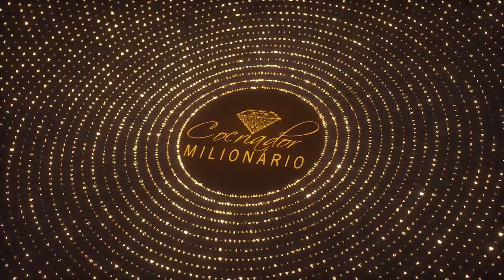O QUE VOCÊ QUER EXPERIENCIAR AMANHÃ? || Elainne Ourives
''Qual a situação que você se encontra? Fecha o olho e visualiza!! O que você está fazendo para estar nesta situação?

🤔Qual o comportamento que você tem? Qual comportamento inconsciente que você está fazendo, agindo, falando, sentindo, todo santo dia?

Que determina a situação que você está, a realidade que você está vivendo. O que você fez durante o dia?

😲Tudo isso determina o que você vai experienciar daqui uma semana, nas próximas 24 horas, amanhã, daqui um mês, um ano, se você não mudar a sua vida agora!!

Queira saber mais... 👇🏻👇🏻👇🏻

TÓPICOS RELACIONADOS
Assinatura energética
Técnica Hertz
Ressonância vibracional
Campo eletromagnético
Espiritualidade
O poder do pensamento
Arquétipo